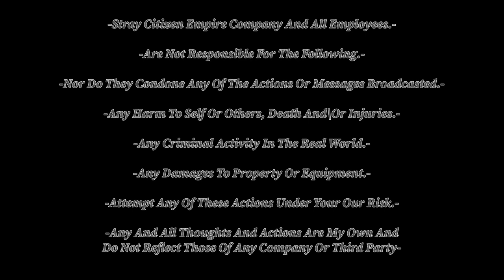Goliath Differential Breathers Full Black And White